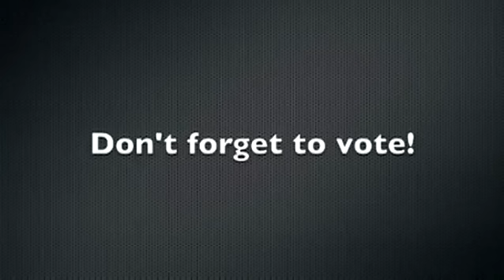Adam Lambert Wants Your Hot 100 Vote - 04-21-10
No revenue will be collected and to the best of my knowledge the video has been removed from the original source (afterelton.com). I'm posting this here because I can't find a working link to it anywhere else. This is for the enjoyment of Adam Lambert fans and for discussion and reference purposes to help promote Adam and his music.